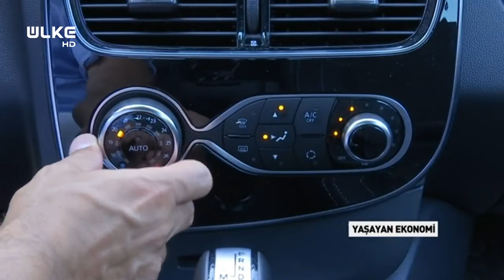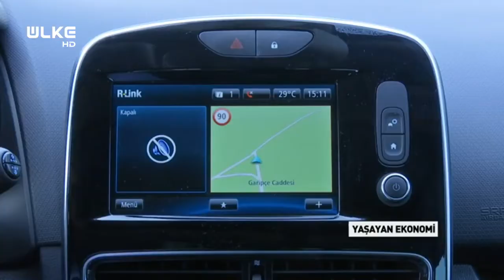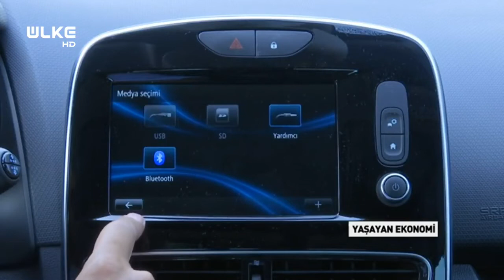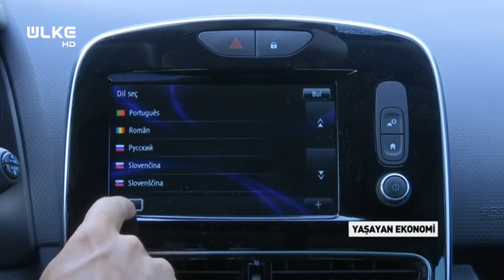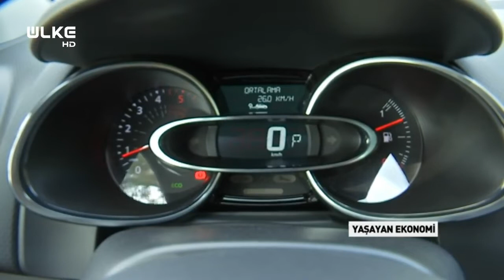Yeni Renault Clio Otomobil İncelemesi - Özellikleri - Test Sürüşü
Otomobil ve araba tutkunlarına özel, Yeni Renault Clio test sürüşü, fiyatları, incelemesi, motor hacmi ve daha fazlası videomuzda...

Emniyet Şeridi programında her hafta birbirinden spor, şık, klasik arabalar tanıtılıyor. Araba meraklıları ekrana kilitleniyor. Emniyet Şeridi programında araba tutkunları bilgilenecek. Yeni model araçların sürüş deneyimlerini, motor hacimlerini, yakıt performanslarını öğrenecek. Programın bu bölümünde Renault Clio incelendi.